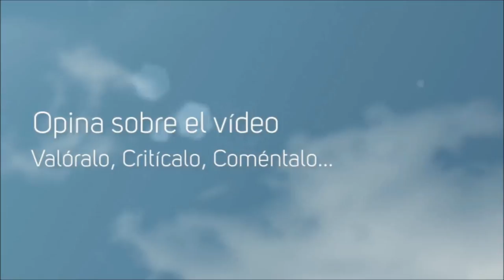Por la Gloria de ESPARTA! #54 Mis Honderos son de ESPARTA!